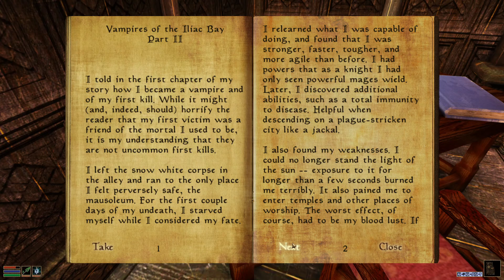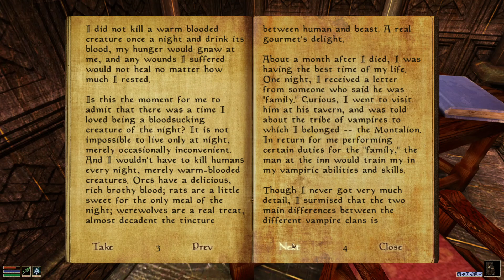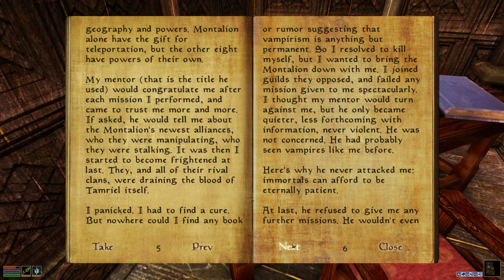TES книги - Вампиры Залива Иллиак, том 2 | Daggerfall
Аудиокнига по TheElderScrolls - Вампиры Залива Иллиак, т.2

ПРАВИЛА ПОВЕДЕНИЯ В КОММЕНТАРИЯХ.

Отправляя сообщение, подумайте, не заденет ли оно кого-то!

Будьте вежливы к автору и другим зрителям, уважайте их мнения и взгляды.

ЗАПРЕЩЕНО:
1. Неуважительное отношение к другим зрителям и автору.
2. Политика.
3. Спам; реклама своих каналов/сообществ; предложения купли/продажи/обмена чего-либо.
4. Флуд и обильный капс.
5. Спойлеры, особенно по незавершённым прохождениям.